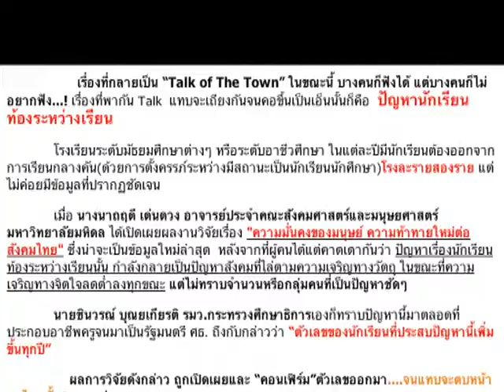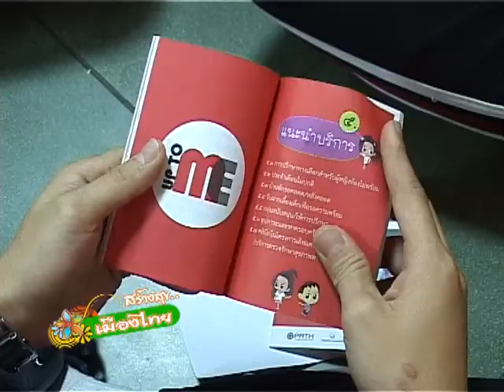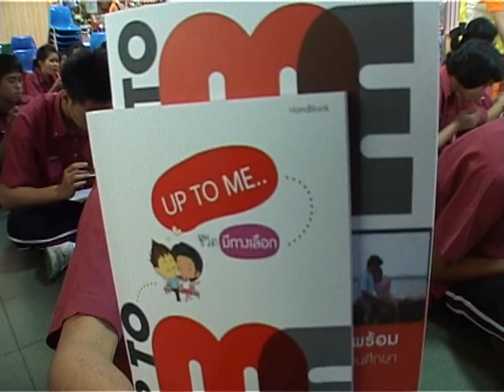สร้างสุขเมืองไทย '54 - up to me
สร้างสุขเมืองไทย เรื่อง  up to me
ออกอากาศ 2554